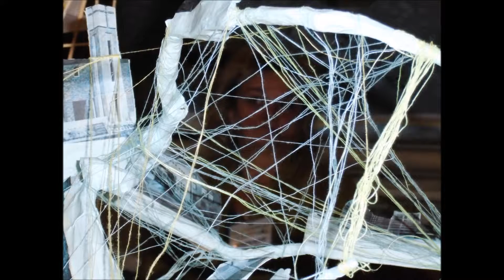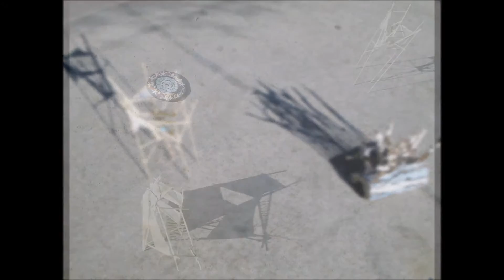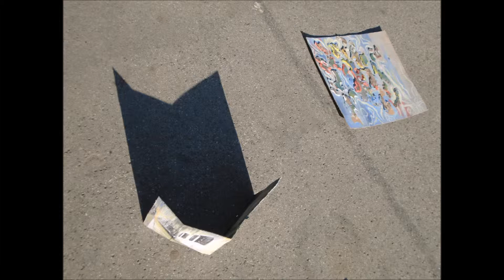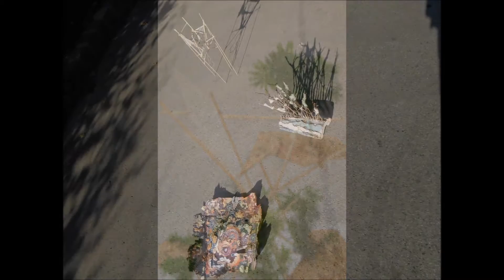Óperenciások Képzőművészeti élménypedagógiai előadás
Előadók: Németh Ágnes, Máté Beáta
- részletek a 2015. október 3-án a Fővárosi Állatkertben elhangzott előadásból -
Zene: Antonio Pinto - ”Love”